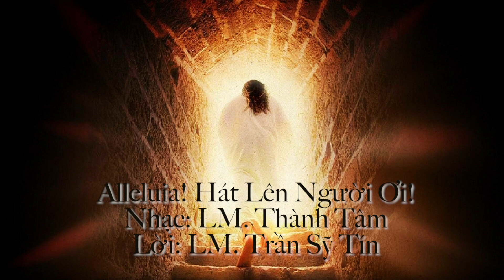Alleluia! Hát Lên Người Ơi! - Nhạc: LM. Thành Tâm, Lời: LM. Trần Sỹ Tín - Trình Bày: Diệu Linh